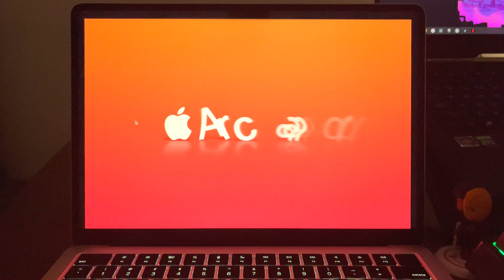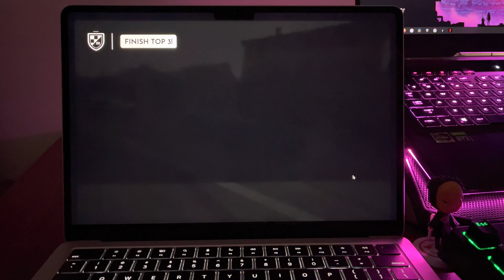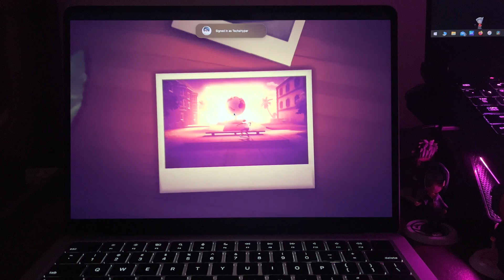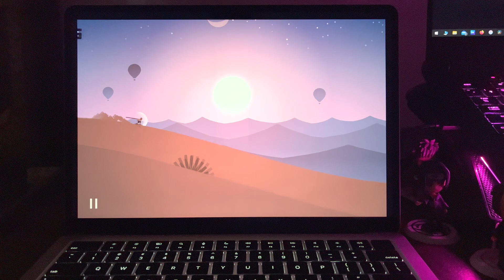Playing Apple Arcade on M2 MacBook Air 2022!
As we know the base M2 MacBook Air is slower than the M1 so not being able to test various games on this machine due to lack of Bootcamp Assistant, I am testing Apple Arcade on this machine.

Mac's Specs -
Apple M2 8-cores
256 GB SSD
8 GB DDR4 RAM
Apple M2 Integrated Graphics

My PC's Strength -
AMD Ryzen 9 5900HX 3.3 GHz
Nvidia RTX 3080 16 GB Graphics
32 GB DDR4 RAM
1TB NVME SSD